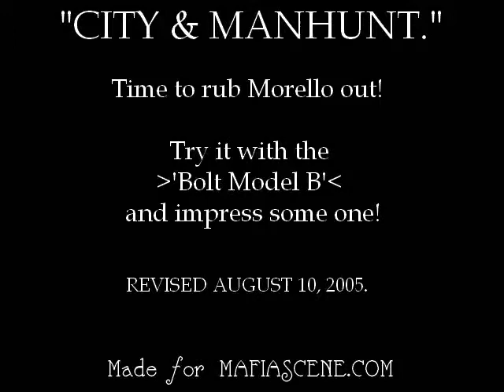MAFIA - Créme de la Créme / City and Manhunt walkthrough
Salieri uses his men as an instrument of death to kill Morello. As usual, Tommy can't be hurt during the mission. Recorded August 10th, 2005 for mafiascene.com. The whole point of this recording seemed to be the premise that the mission was possible driving a Model A, but I'll try to make it as interesting as it can be. I will do this using YouTube's stupid annotations. Also, I kind of sort of started blathering about YouTube for a while, so...prepare yourself.